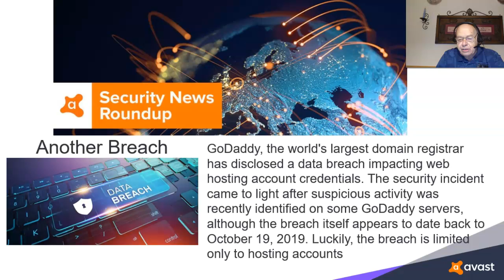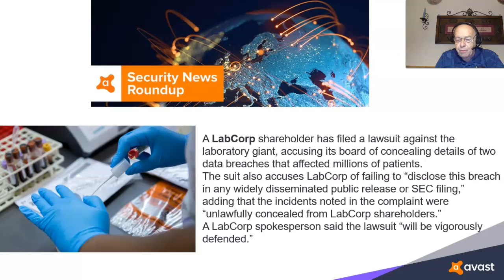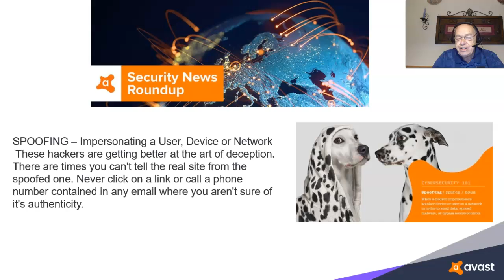Security News Roundup w/e 5-8-2020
Security related news thanks to Avast Software. I'm just a messenger. They do all the hard work and research.